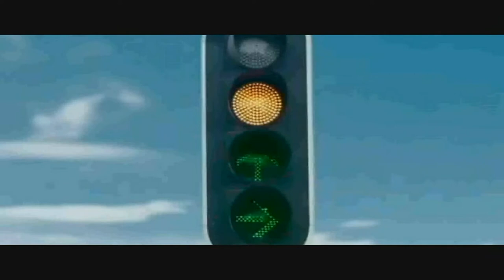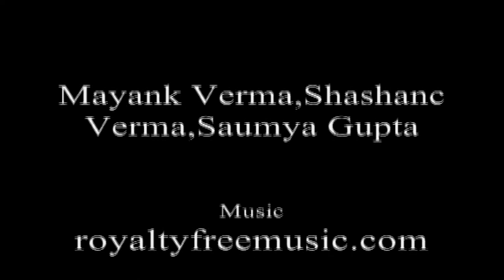A Ride For Life.. (Short Movie) (PSIT Kanpur)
A short movie based on road safety.
Participant Of Ministry Of Highway Authority Of India, And NDTV Road Safety Campaign..

Directed/Produced By- Ashish Srivastava
Conceptualized By- Ankit Verma
Starring- Ravindra Verma
Other Members- Ashwani, Mayank, Prateek And Shashanc..
A Spartans Motion Pictures Presentation
Do Watch and share your views..